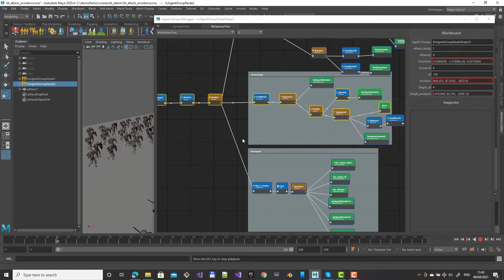Atoms VFX 4.0.0 - Behaviour Tree 1 - Intro